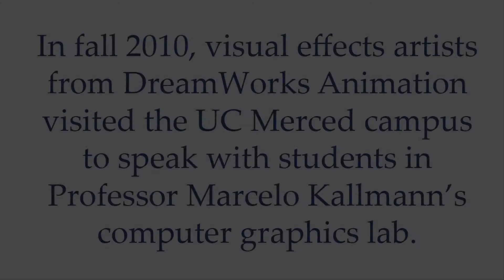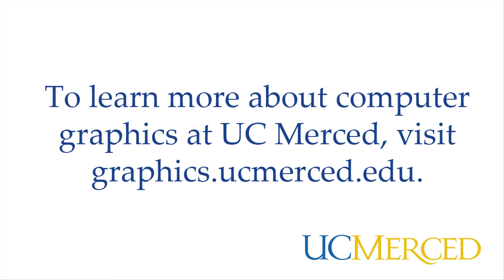DreamWorks Animation Visits UC Merced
In fall 2010, visual effects artists from DreamWorks Animation visited the UC Merced campus to speak with students in Professor Marcelo Kallmann's computer graphics lab.